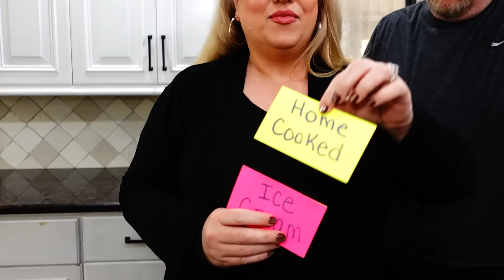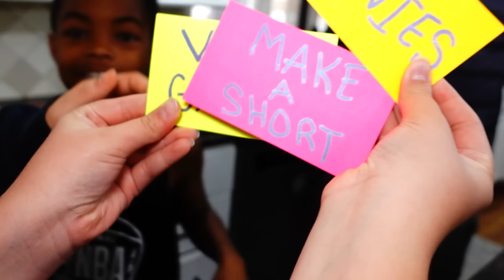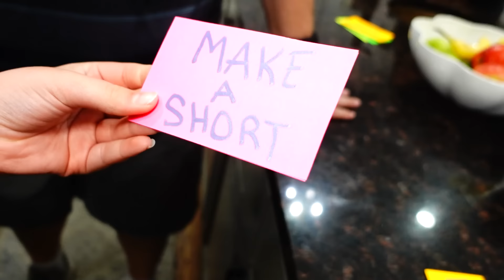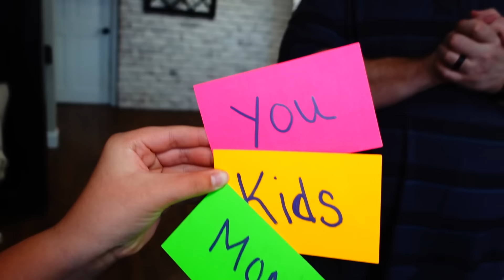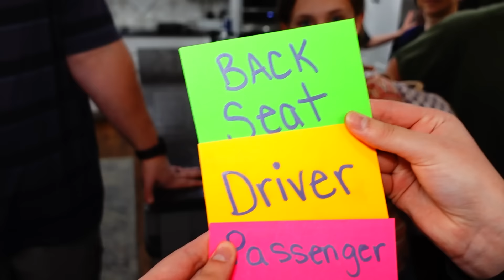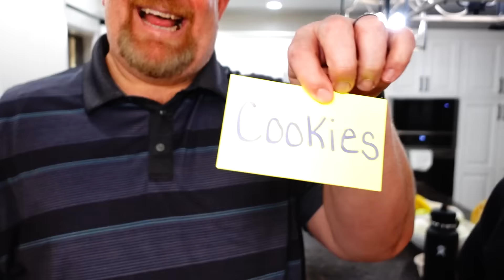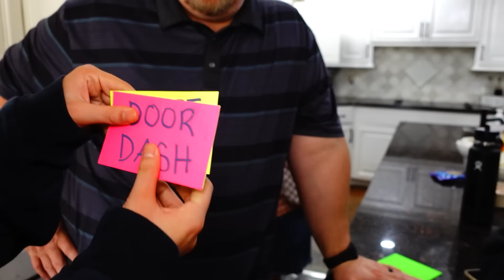Surprise Birthday Challenge!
Jared had such a great birthday in this surprise birthday challenge!